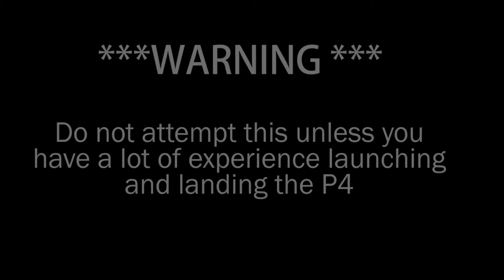Hand Launching and Catching a Phantom 4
How to hand launch and catch a DJI Phantom 4